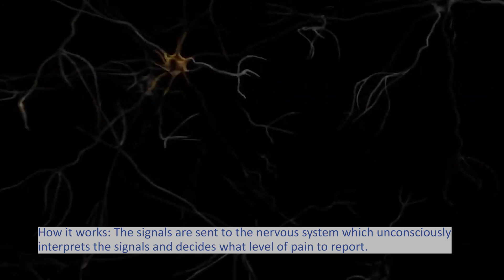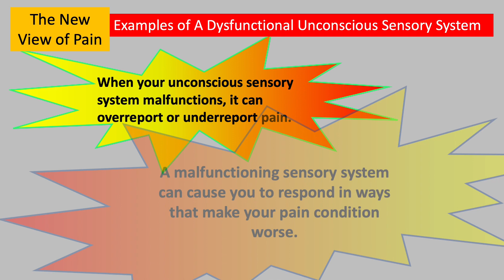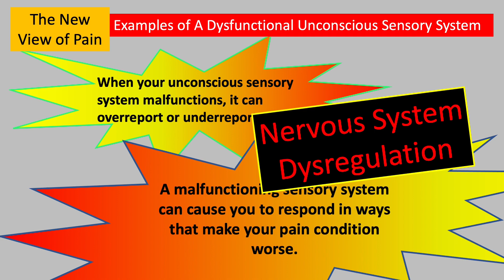Chronic Pain & Illness, The Cause, and Cure is Not What You Think_Part 1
Part 1 - Chronic Pain & Illness, The Cause, and Cure is Not What You Think

Do you feel your chronic pain and/or illness is misunderstood and misdiagnosed by healthcare providers? If you are suffering right now, I want you to know that it's not your fault; you are not alone and are not crazy.

In this three-part video, I explore a new understanding of how chronic conditions form and how to heal them through insights from modern neuroscience:

1. The modern neuroscience paradigm shows us that chronic conditions are primarily the result of a dysfunctional nervous system.
2. Information about nervous system function related to chronic conditions is not common knowledge within the medical profession.
3. It is unclear how soon standard and alternative medicine practitioners will embrace this new science.

Follow along to live a more vibrant and fulfilling life.